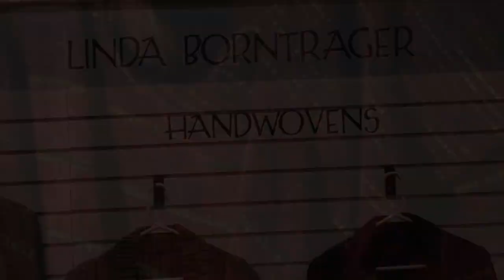Linda Borntrager exhibit at Fiber Arts Studio Gallery HD 720p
A tour of the wearable art  in the exhibit "Handwovens: Linda Borntrager" in the FIBER ARTS GALLERY at the Lincoln City Cultural Center.